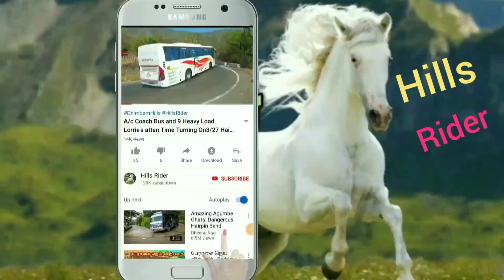TN Govt Bus and Cars Turning On Hairpin bend at Ooty Hills